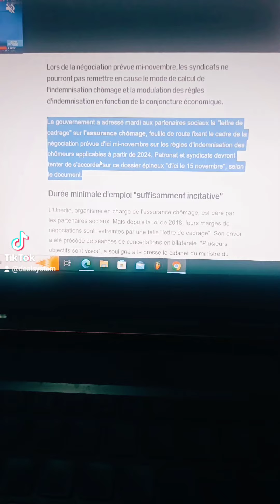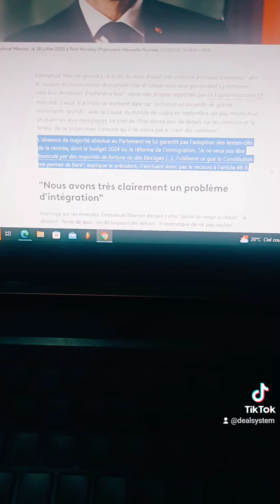Macron souhaite limiter les négociations pour la réforme de l'assurance chômage sinon c'est 49-3 !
Assurance chômage : le gouvernement envoie aux partenaires sociaux une lettre de cadrage pour éviter les négociations. macron n'exclut pas d'utiliser le #493 pour plusieurs réformes !